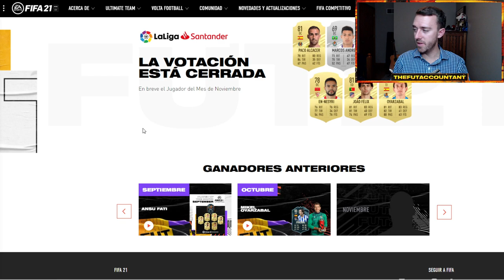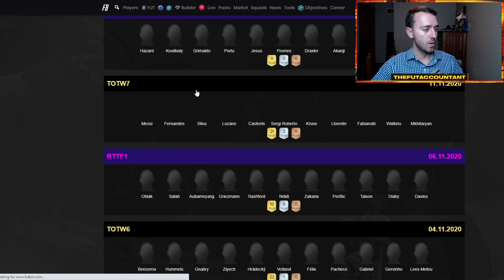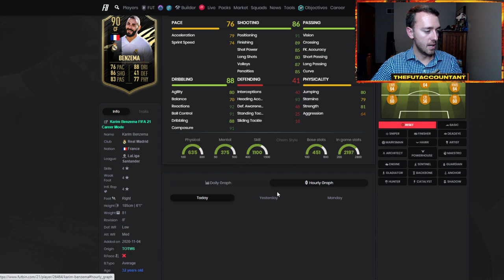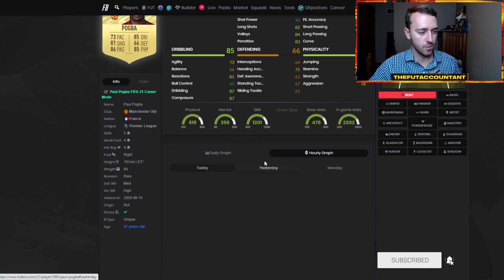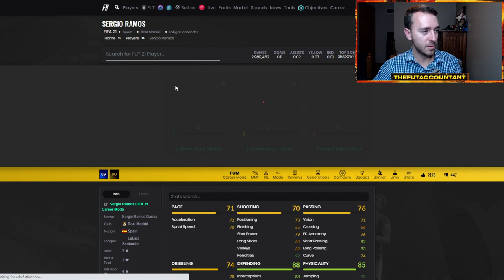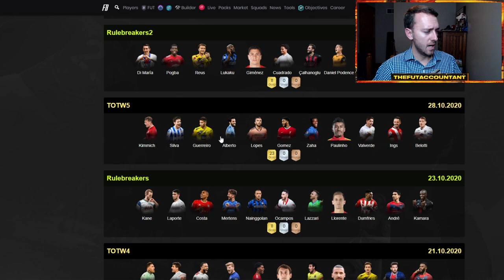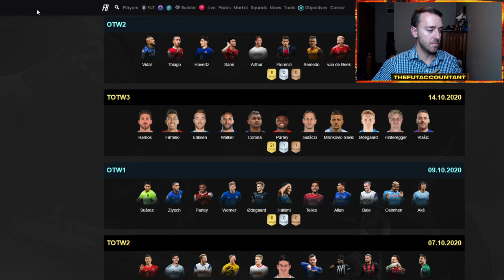THURSDAY FLIPPING INVESTMENTS! ANOTHER WL REWARDS MARKET RISE! FIFA 21 Ultimate Team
Thursday Flipping Investments! Another WL Rewards market rise is in store for us this week! We talk about the best possible investments and ways to think out your investments this week on FIFA 21 Ultimate Team.